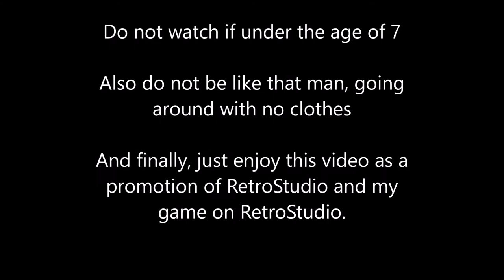Oh no its a person that shouldnt exist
dang it, I made a bad avatar